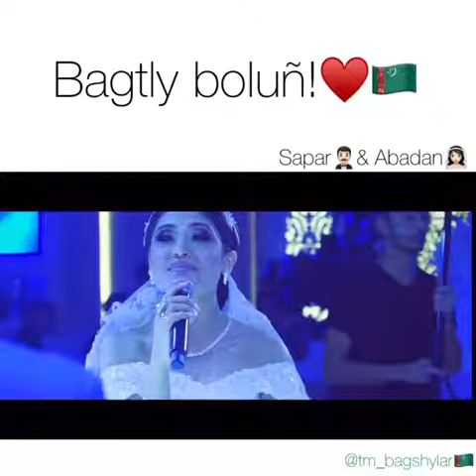Abadan Halmedowa bagt toyundan-janym señki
Hormatly dostlar sahypamyza agza boluñ we like masmany unutmañ!!!